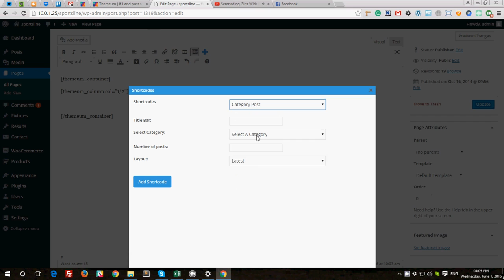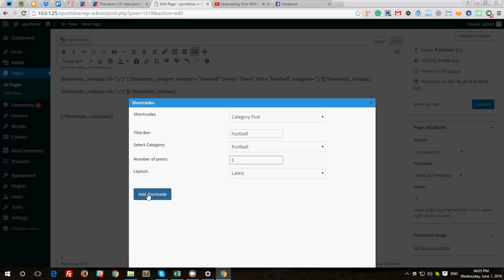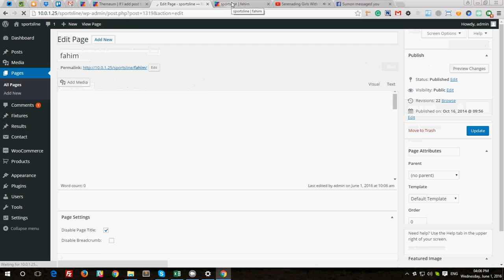How to use Container Shortcoades on Themeum Sportsline WP theme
You can see how to use container shortcodes on Themeum Sportsline WP theme.